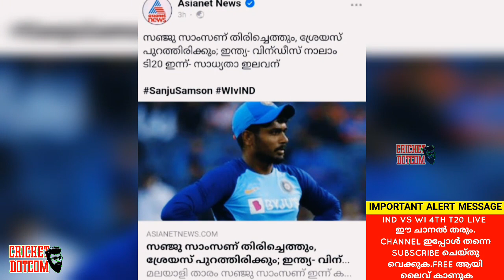IND VS WI 4TH T20 LIVE|INDIA VS WESTINDIES 4TH T20 LIVE | SANJU SAMSON|INDIAN TEAM PRACTICE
SANJU SAMSON